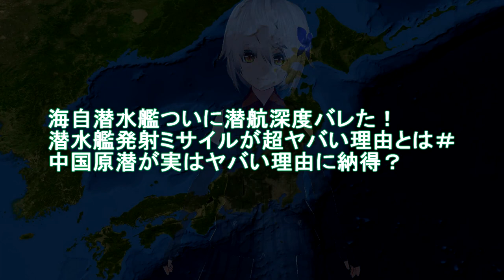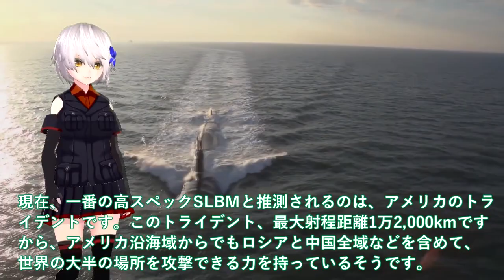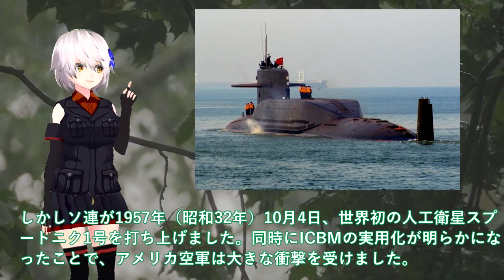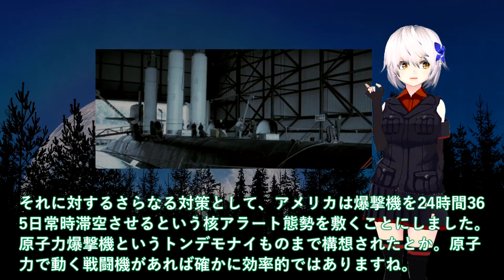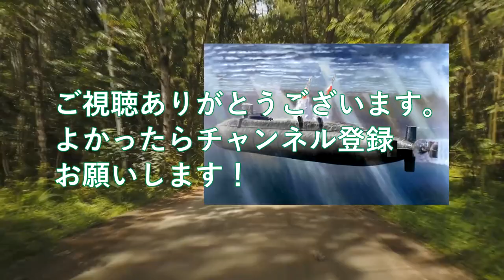【軍事解説】ついに潜航深度バレた！潜水艦発射ミサイルが超ヤバい理由とは＃中国原潜が実はヤバい理由に納得？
引用・転載「出典：海上自衛隊ホームページ」
引用・転載「出典：航空自衛隊ホームページ」
引用・転載「出典：陸上自衛隊ホームページ」